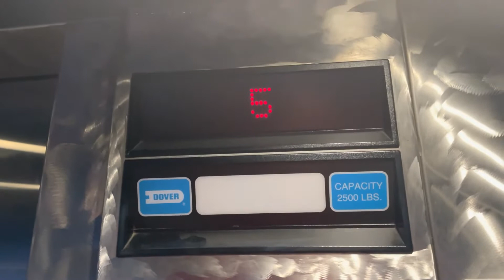Dover Elevator @ Riverside Suites by Wyndham | San Antonio, TX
This was a new renovated elevator at the Riverside Suites, as this was renovated in the Hotel was redone sometime around 2020. This was a great stay as I mentioned in the earlier Hotel Review. Elevator was showing it's age a bit other than that, smoother ride.